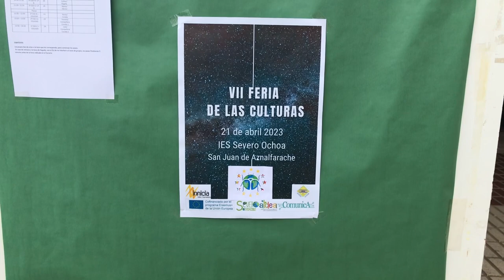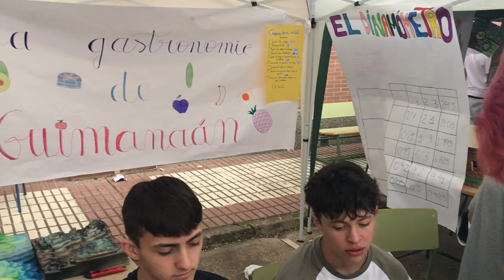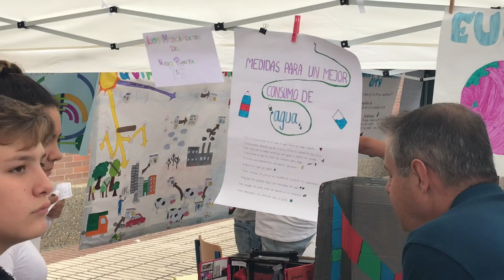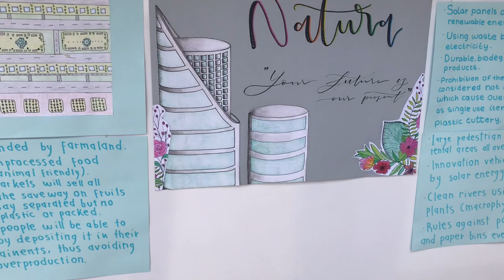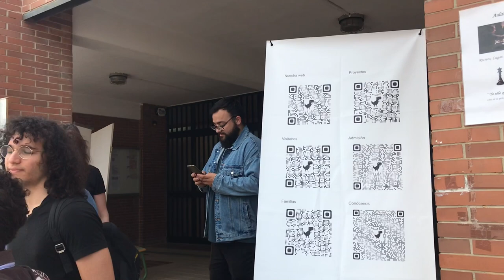Feria de las culturas2023